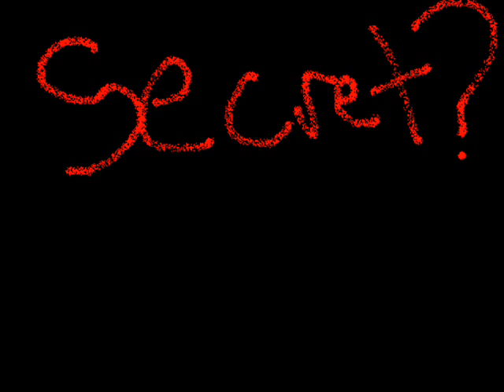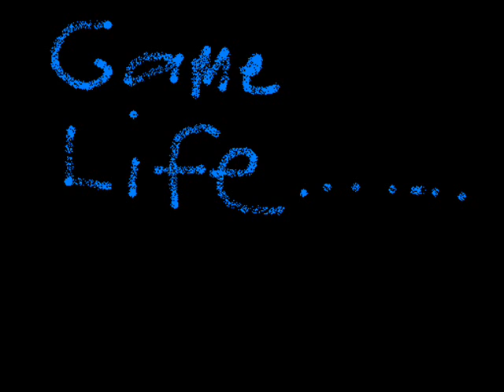super mario rpg music video